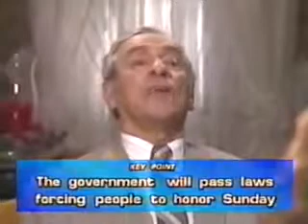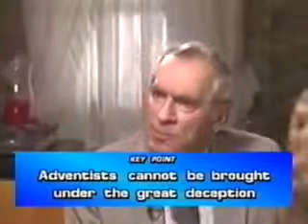A Trip Into The Supernatural - Part 8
There sits today in rulership of this fallen world order one who has grown ancient in evil, cunning in subtlety, and cruel in deceit. He waged the first war of the ...

An interview with Roger Morneau who tells the story of how God rescued him from the world of luciferianism and demon worship.

Roger Morneau was involved in demon worship, lived in that world for many months, and escaped alive. He is able to give us inside information about it. It does ...

This video shows about a man involved in demonic worshipers or satanic movement/ organization where he revealed and exposed their plans and deceptions ...

This two-DVD special interview with Roger Morneau will blow you away. It features his personal testimony of getting involved with